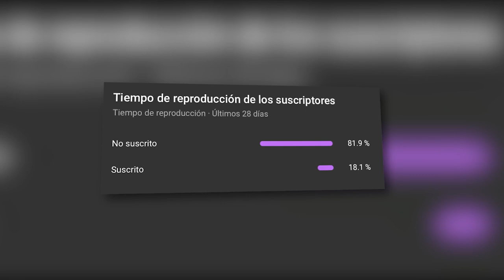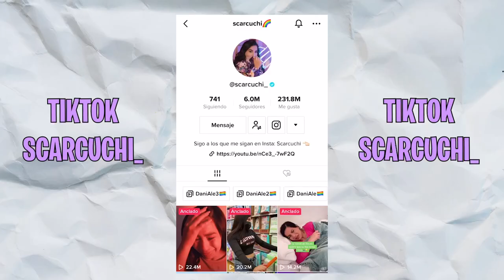UN DIA GRABANDO TIKTOKS 😂🎥 - Scarcuchi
Vine: scarcuchi

BUSQUEDAS RELACIONADAS: